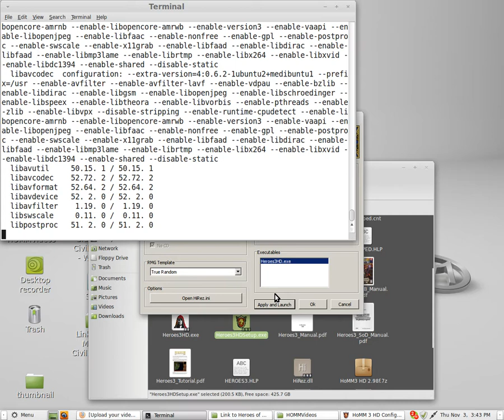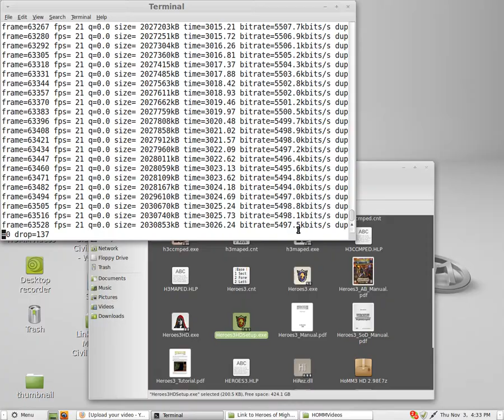HOMM III HD Mod Linux Test 6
No matter what I do, people are either seeing 1) black bars or 2) cut screens.  Therefore, I will upload videos in their default 1280x1024 format and leave it at that until I get a better monitor.  It's nonsensical that YT only does this with some videos though, especially given the IDENTICAL resolution, fps, etc with the civ series...